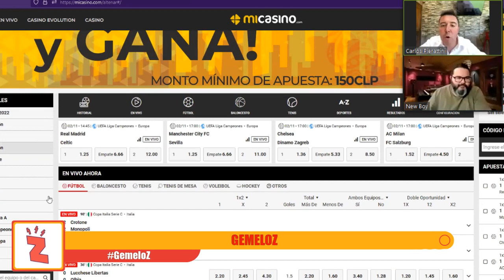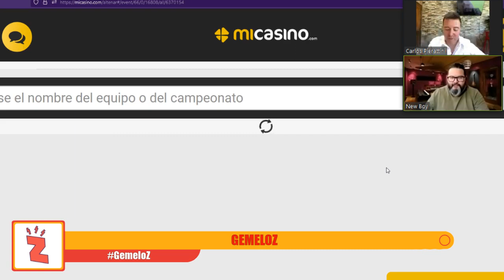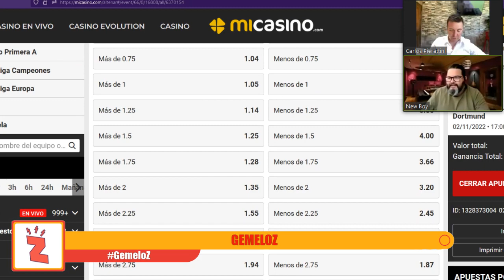Radio Zeta: GemeloZ, Teletón, Conejo Malo y Max le mata al Pascuero a hijo de Pierattini (02.11.22)